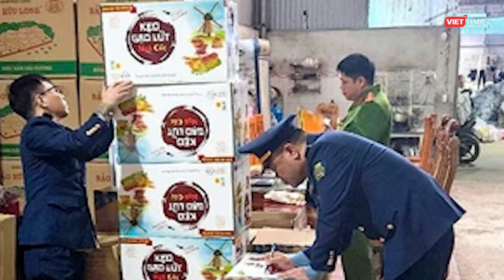Thu giữ, tiêu hủy hơn 300kg thực phẩm lậu phục vụ Tết | VTs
VietTimes | Ngày 23/1, Tổng Cục Quản lý thị trường (QLTT) thông tin, Cục QLTT Thái Nguyên, cùng cơ quan công an đã phát hiệu thu giữ hàng trăm kg thực phẩm lậu.